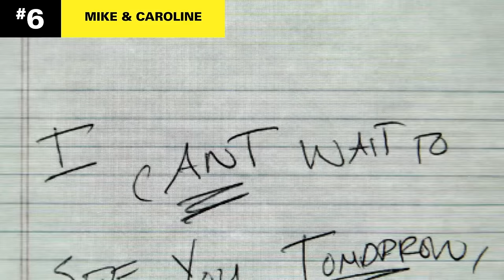The 7 Creepiest Catfish In History 👁️ | MTV Ranked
A look back at some of the creepiest people on ‘Catfish,’ including Tracey Barbie, Adam The Gambler, and more.

More from MTV:
Catfish Official YouTube channel: